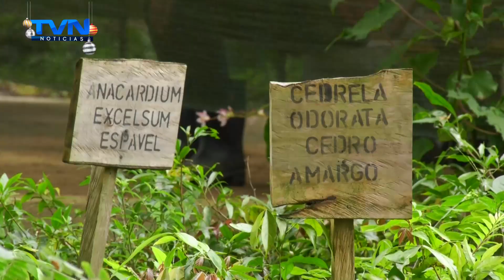FUNDACIÓN ABUELA ECOLÓGICA ABRE INSCRIPCIÓN PARA EL TCU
También, está recibiendo voluntarios para el desarrollo de su programa de siembra de árboles nativos.